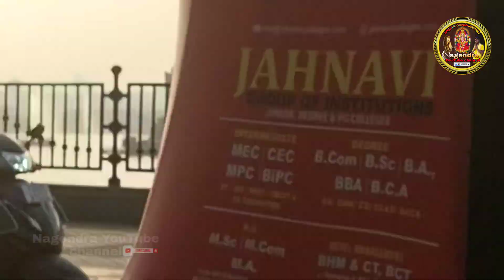Hyderabad Charminar my lovely trip 👌❤️👌💐